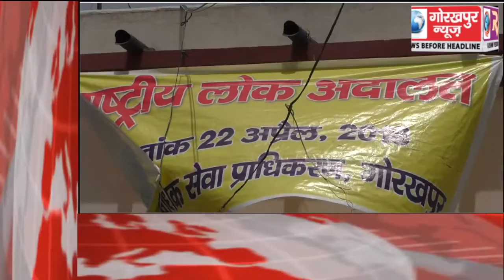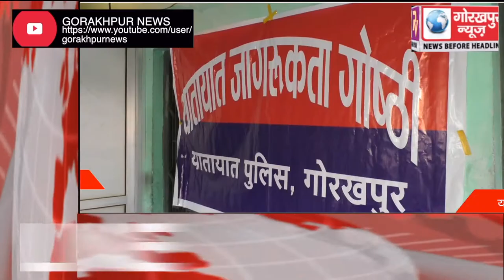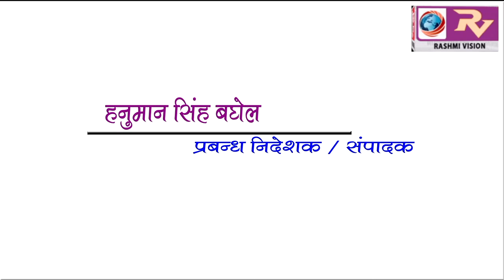GORAKHPUR NEWS Headline 22-04-2018